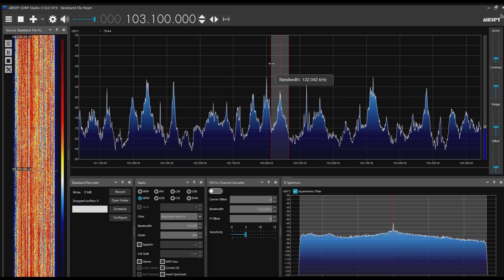葫蘆島広播電視台故事広播 103.1MHz 2024年07月07日 0901JST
Airspy R2＋SDR#＋CLP-5130-1

遼寧省葫蘆島市

複数送信による時差エコーがある